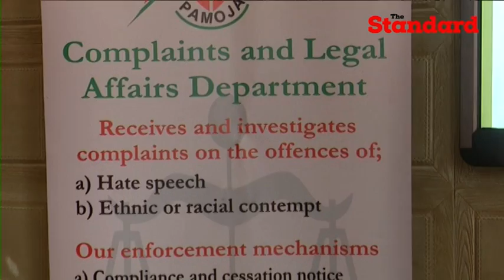Chiefs and their assistants educated and sensitized on hate speech and incitement in Nyeri County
The National Cohesion and Integration commission has kicked off campaign to sensitize and educate chiefs and assistant chiefs on hate speech and incitement. The campaign aims at reducing the number of incitement and hate speech cases among Kenyans.

The commission also said that they already have a number of cases under prosecution and some investigations underway.

Nyeri central Deputy County commissioner Joseph Mwangi warned political leaders against Nyeri residents and that they would deny them permission to hold political rallies within Nyeri central sub county